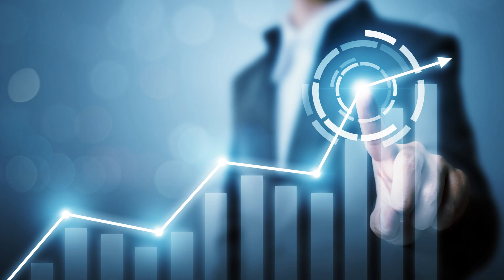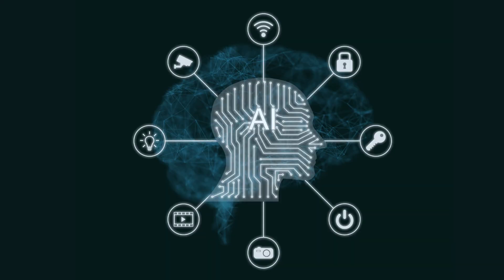Will AI Replace Digital Marketing Jobs in (2024) | Avinash Katta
will AI replace digital marketing jobs?

Video Content:
In this video, we discuss if AI will replace digital marketing jobs and the future of digital marketing with AI.

We talk about how people are fearing of loosing their jobs due to introduction of AI and how you have to deal with ai replacing your job.

AI is a new trend and you have to cope up with it in order to secure your job.

AI will not replace digital marketing jobs but it will help in the day to day tasks of a digital marketer making the work easy, efficient and faster by 10x.

Some of the jobs include content writers, graphic designers, social media managers, video creators, video editors, image creators, digital marketing executives.

All these job holders can actually take help of AI to be more productive in their work.

If you are someone trying to learn digital marketing, look no further, Join Digital brolly and learn digital marketing. Both Online Classes and Offline Classes are available.

Advantages of Joining Digital Brolly for Digital Marketing Course:
- Online Classes
- Offline Classes
- Internship Program
- Mentorship Program (9 am - 6 pm)
- Real Time Projects (Practical Training)
- Placement Program
- Interview Preparation
- Mock Interviews
- Communication Skills
- Team Communication
- Tools to Use in Digital Marketing
- Class Recordings (Lifetime Access)
- 1 Year Free Classes & Support
- One on One Support
- Secret Facebook Group Access
- Real Time Trainers

Curriculum: (Updated 2023)
- AI - Artificial Intelligence
- Marketing Basics
- Digital Marketing Basics
- Website Development
- SEO
- YouTube Marketing
- Facebook Ads
- Google Ads
- Social Media Marketing
- Instagram Influencer
- Freelancing
- Email Marketing
- WhatsApp Marketing
- Business Automation

This video and description may contain affiliate links, meaning we'll receive a small commission if you click on one of the product links and purchase them at no additional cost to you. Thank you for the support! (Digital Brolly)

*All thoughts and opinions mentioned are our own.

Note: Some of the offers mentioned may no longer be available.

digital marketing
future of digital marketing
digital marketing with ai
ai digital marketing jobs
intellectual indies
digital marketing
business
marketing
openai
openai gpt 3
open ai chat
chat gpt
chat gpt 4
varun mayya
stability ai
dalle 2
ai art
dall e 2
midjourney
busy funda
90 creators
content ai
ai content
ai video
ai voice generator
digital marketing future
digital marketing scope
ai voice changer
ai art trend
sahil khanna,
texta ai
content ai writer